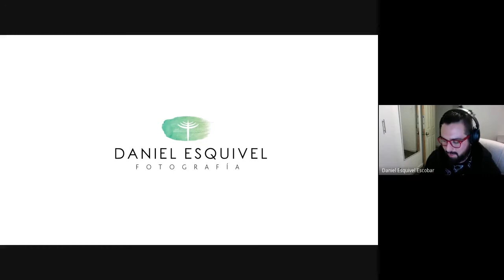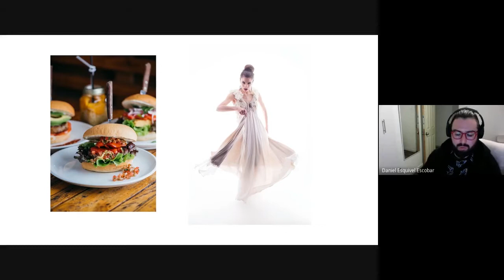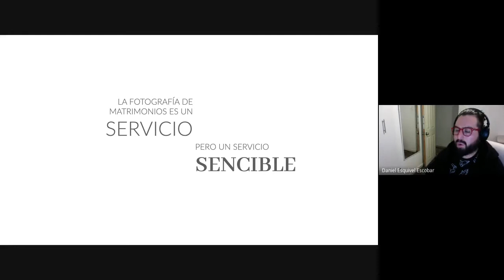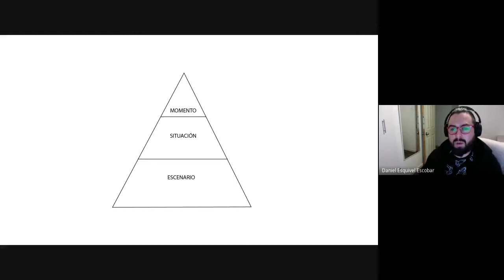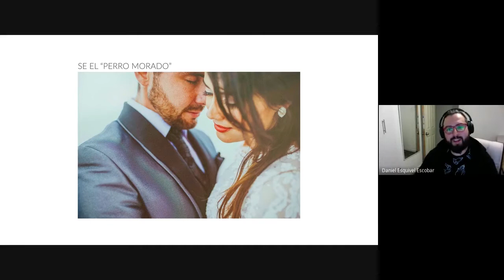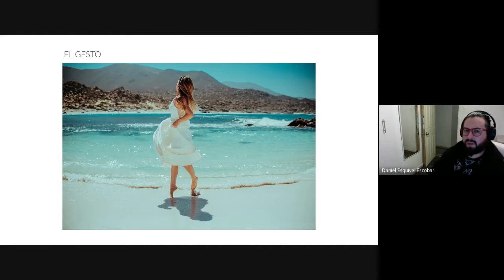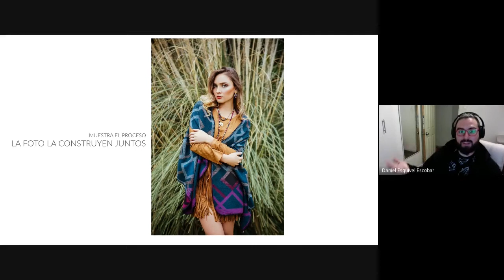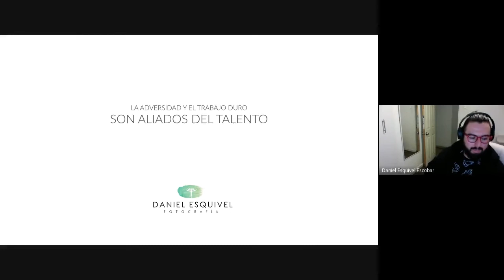Semana de la Fotografía 2020 | Fotografía publicitaria y de bodas | Daniel Esquivel